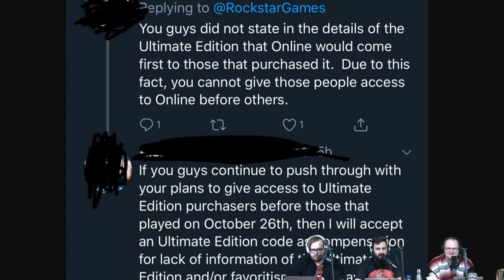the LOOP - Episode 56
We're back! And we've been playing a Bunch of games. Let's list 'em: Pokemon Let's Go, Battlefield V, Red Dead Redemption 2, Fallout 76 & Hitman 2. Join us!